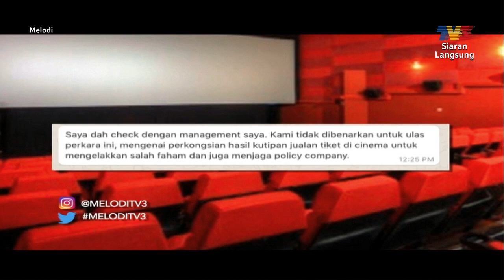Filem Ditayangkan Di Pawagam, Siapa Paling Untung? | Melodi (2020)